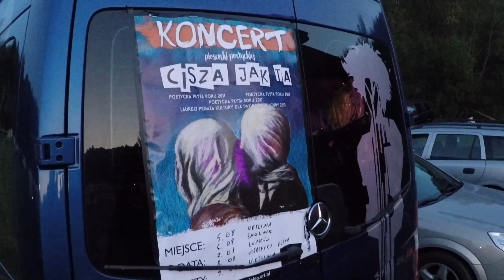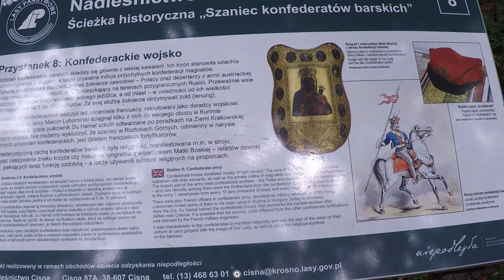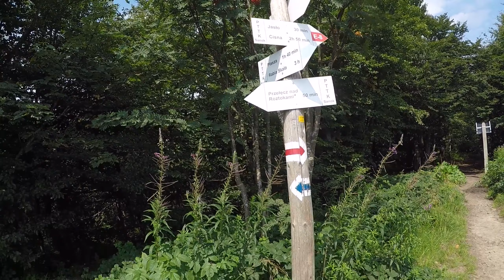WNW#20 Bieszczady i powrót.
Ostatnie dwa dni na wyprawie. Nie jedziemy prosto do domu, przed nami wizyta w Bieszczadach i dwa koncerty.
Wyjazd wakacyjny 2018 do Rumuni przechodzi do historii. Wszystkim którzy dotrwali do tego odcinka Dziękuję i zapraszam w przyszłości do oglądania kolejnych filmów.